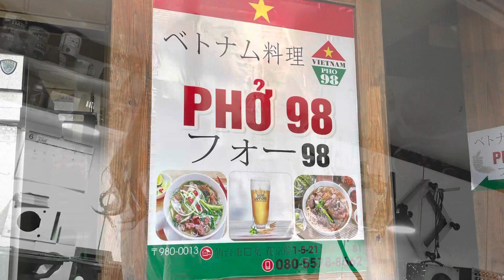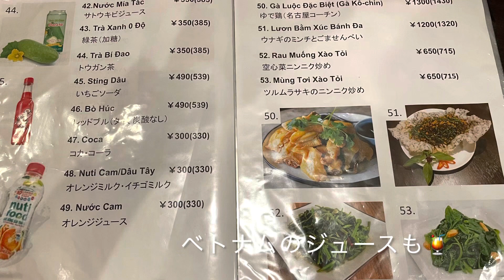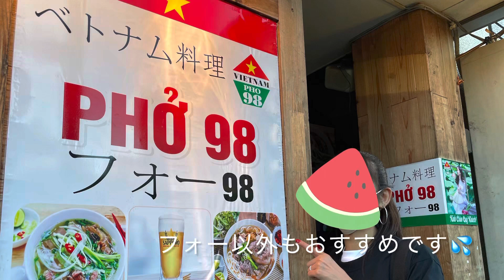新店舗訪問❤️日本人に忖度しない本場のフォー🇻🇳【PHO98】本当に美味しい♪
PHO98
宮城県仙台市青葉区花京院1丁目5-21